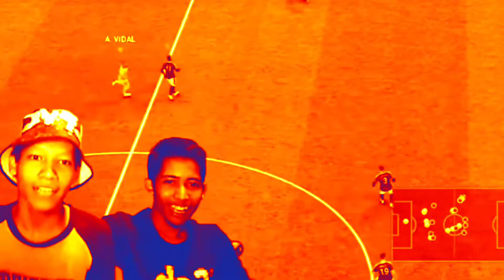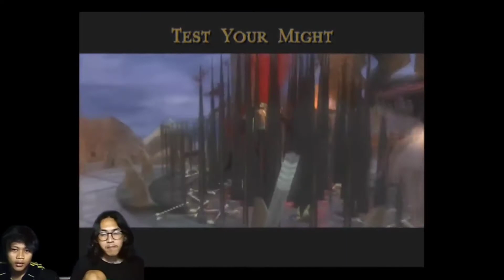OPEN FIGHT SAMA TRIO MACAN "KITANA JADE MILEENA" PART #2 | MORTAL KOMBAT: SHAOLIN MONKS